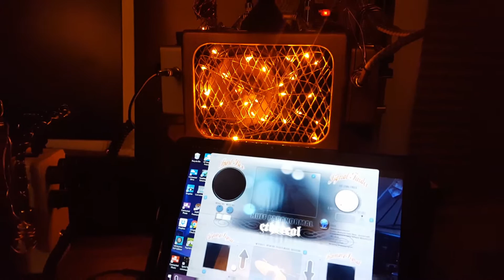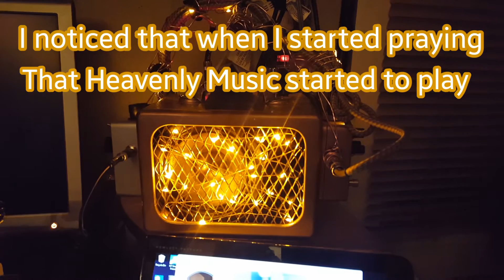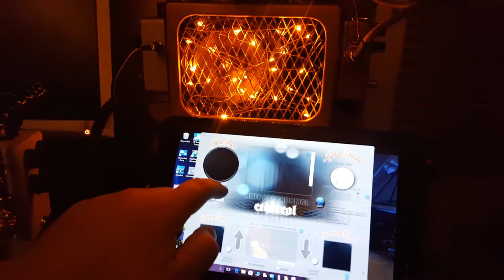Ethereal app with Wonderbox mini "Tryin to help Spirit"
Here lately I've been hearing spirit's in pain So I attempted to help them hope I did